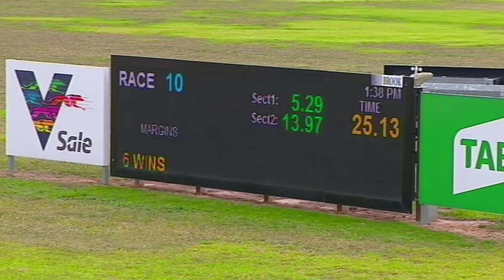SLE SUN 12 APR 20 R10